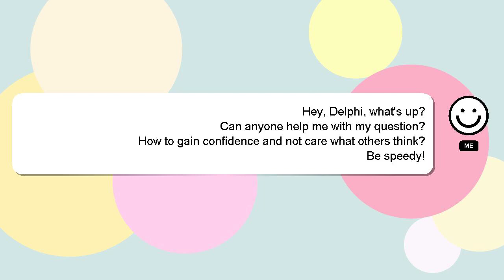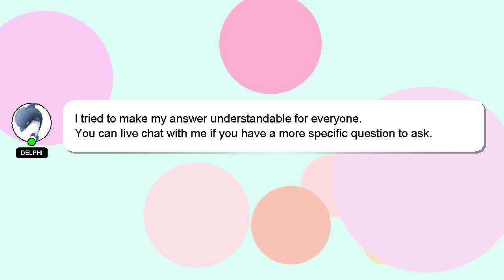How to gain confidence and not care what others think?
Allow me to introduce myself briefly, Hey, I'm known as Delphi. I am happy to help you with your questions. - How to gain confidence and not care what others think?

Your answer will be recognized and valued, and I will 'heart' it to show my appreciation.

*2 What we are experimenting :*